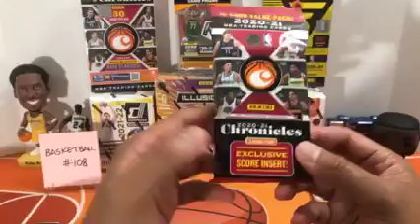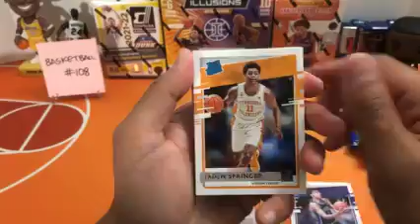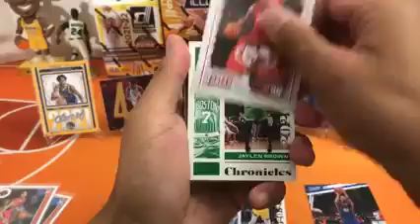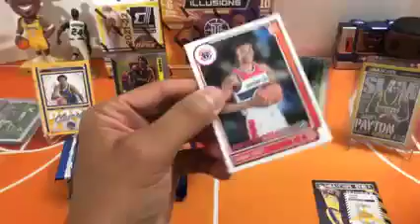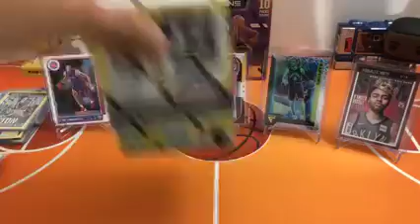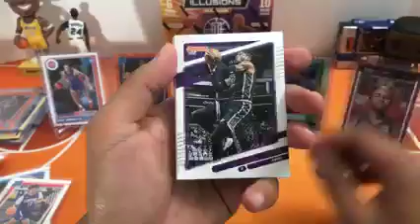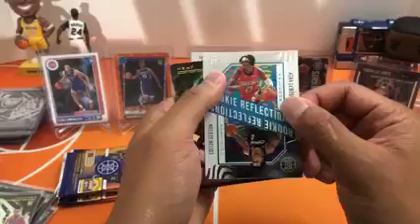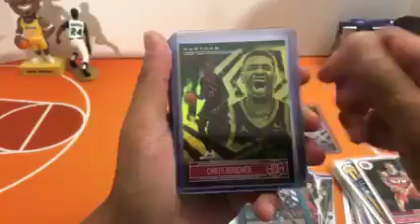Basketball Break #108. 4/7/22. 2020-21 2021-22 Illusions Mega Box Donruss NBA Hoops Blaster Mosaic